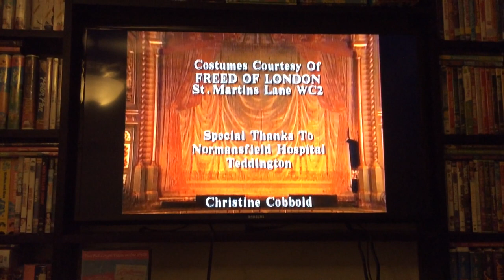Individual closing and opening to the next program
Next one is how to be a ballet dancer